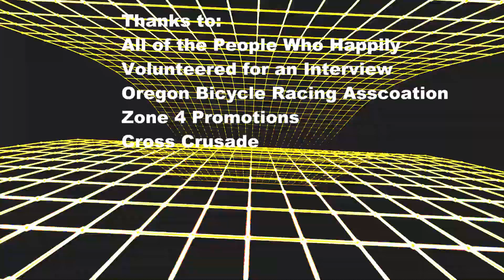What is Cyclocross Racing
What is Cyclocross Racing? This short video explains what cyclocross is and why it is the most popular type of bicycle racing.